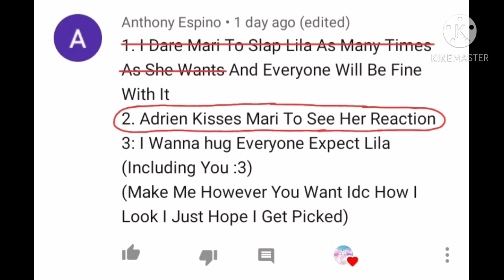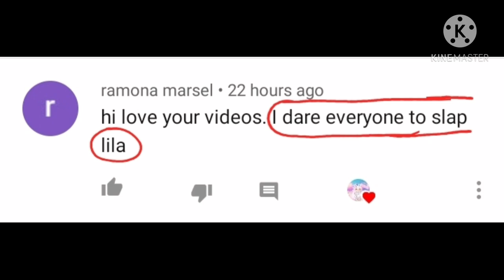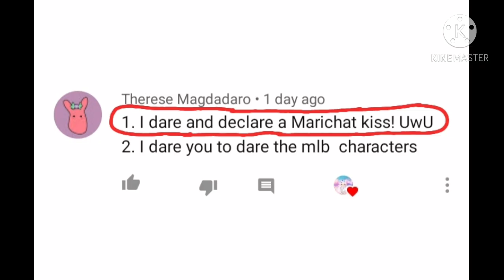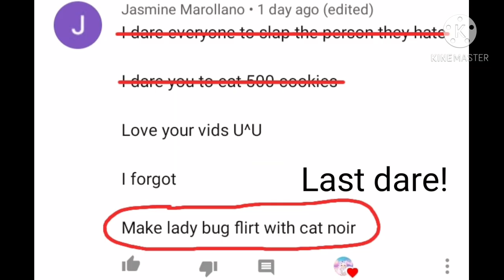{Miraculous Ladybug dare video} [Part 1] 🐞💗 9k+ Subscribers Special!! 💝💝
Hey guys, Thank you so, So so much for 9k+ subscribers I hope you enjoy this video! There will be a part 2 of this 😊💝